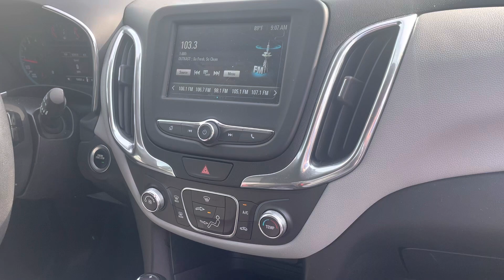2018 Chevrolet Equinox